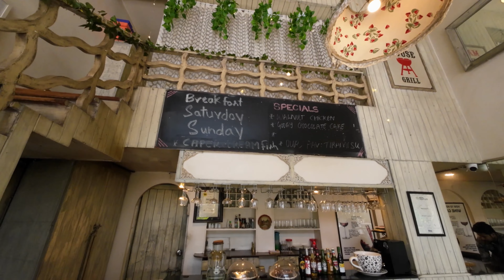The most delicious steaks in koregaon park Pune! Food Vlogs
Yummy Steaks in Pune at Koregaon Park, Mad House Grill is the perfect place to have Chicken,Lamb Steak with Salad & Mashed Potatoes.

Do checkout my most popular videos from Pune and Goa

Vlogging Equipment
Camera- Dji Action Pro 2

Would you ever try it ? Do let me know your feedback in the comments

Please switch your video to 4k to enjoy a superior video quality experience or 2160 in settings on mobile.